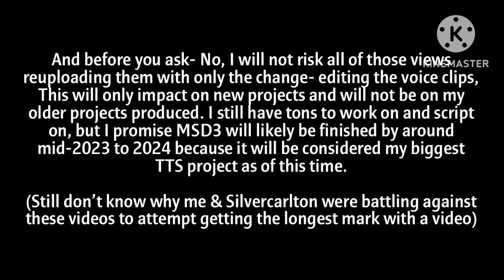Important Update Regarding My Future TTS Projects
Gosh, has it been a while since I last uploaded.
Oh, and when I mention MSD3, I mean to mention “Microsoft Sam’s Downgrader 3” (for your information)